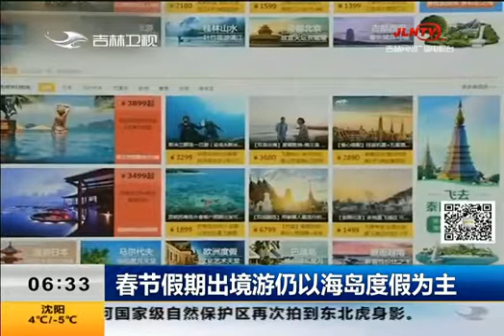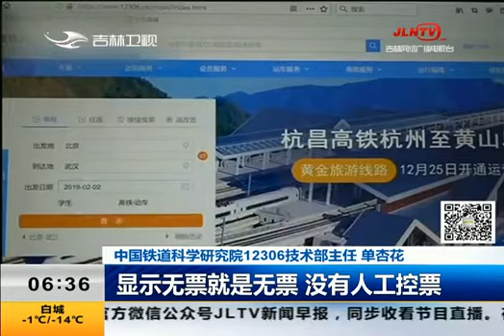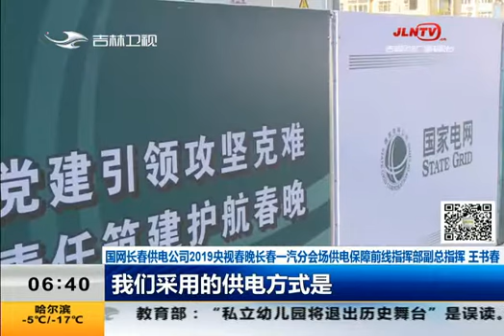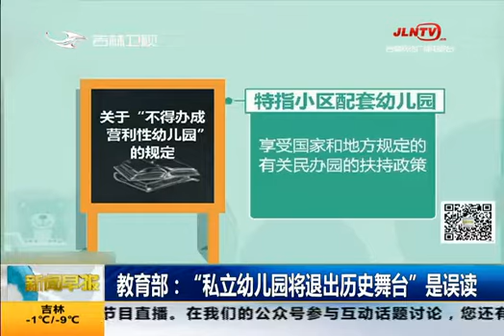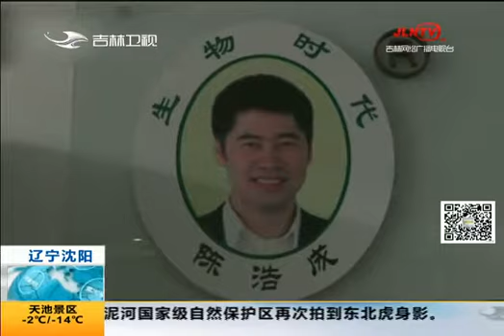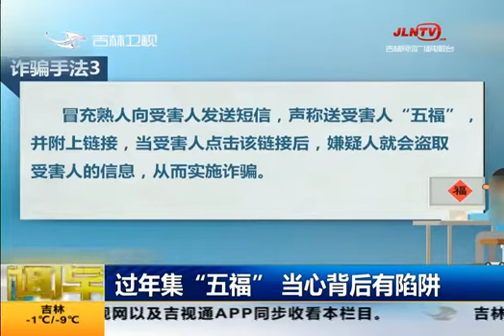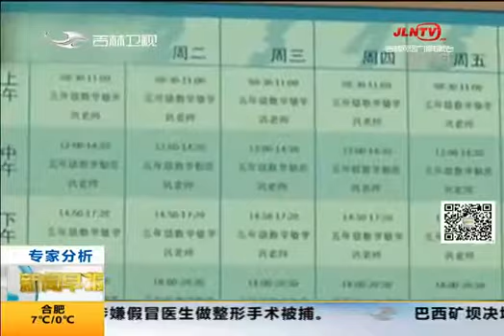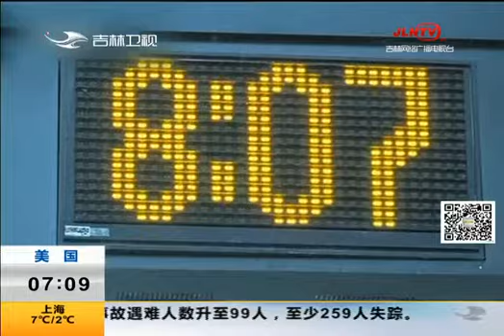《新闻早报》20190201：省十三届人大二次会议闭幕